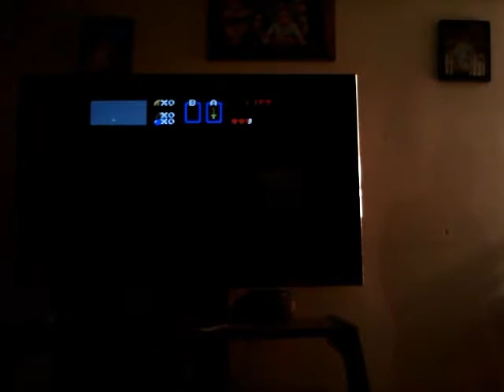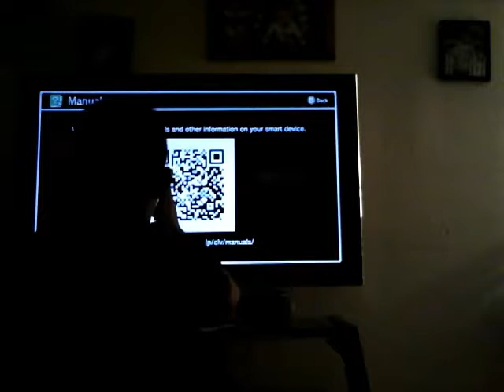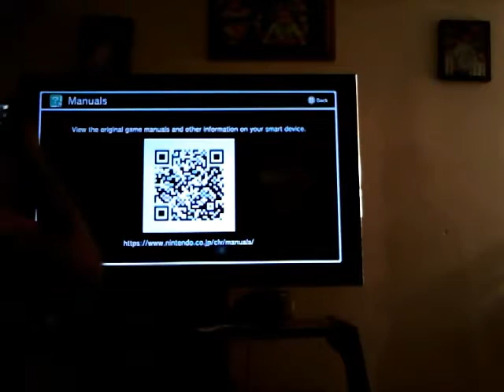Fat and diabeties | LoZ II the adventure of link #1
Fat guy in the video. we are not the fatty.